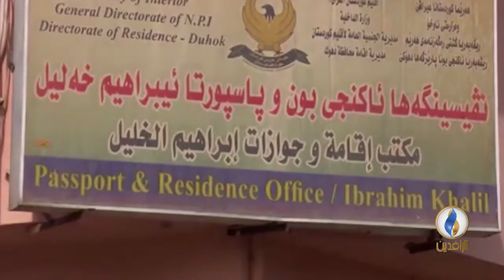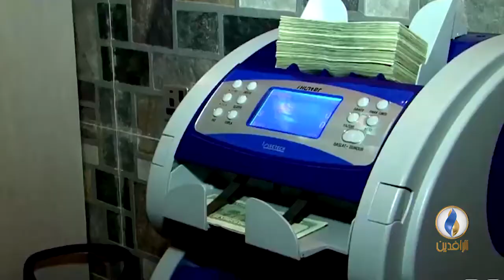أبرز الأخبار الاقتصادية على قناة الرافدين ليوم الثلاثاء في التقرير الاقتصادي